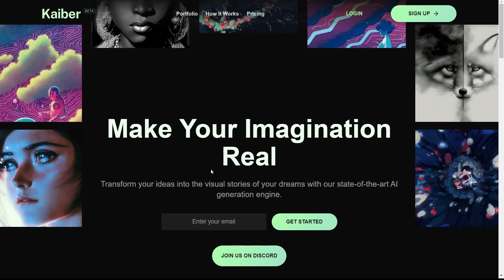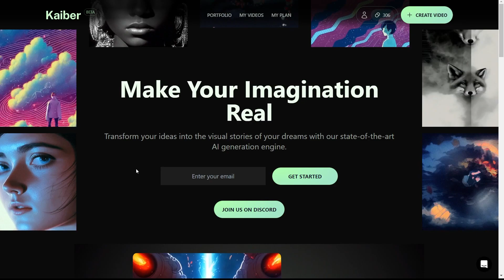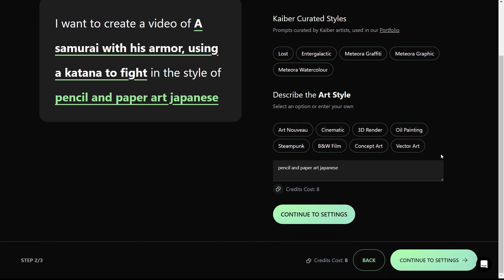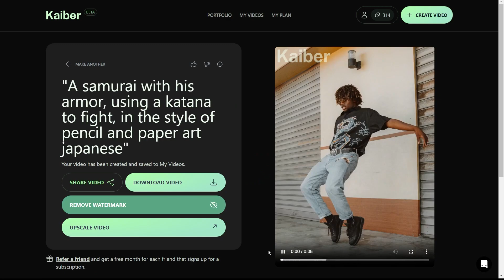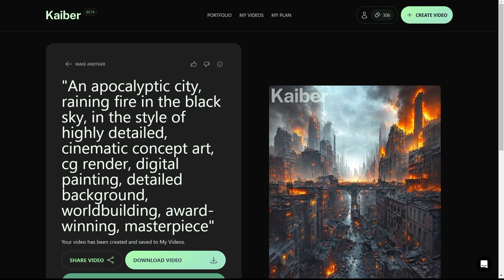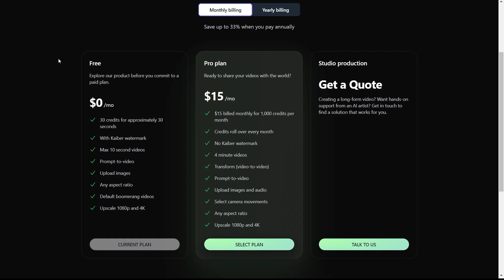¿Cómo usar Kaiber? Plataforma AI similar a Deforum | Tutorial del free trial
Kaiber es una plataforma que te permite crear videos con inteligencia artficial. Tiene un trabajo similar a Deforum. Conoce más!
Kaiber is a platform that allows you to create videos with artificial intelligence. It works similarly to Deforum. Learn more!

Mi VR / AR software y hardware:
⚡ Oculus Quest
⚡ Aryzon
⚡ Zapbox
⚡ Merge Cube